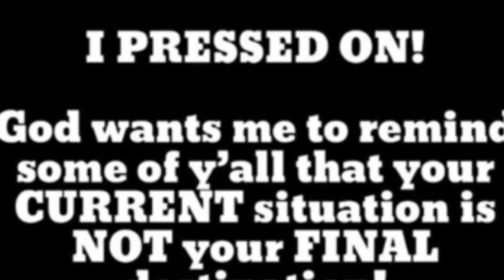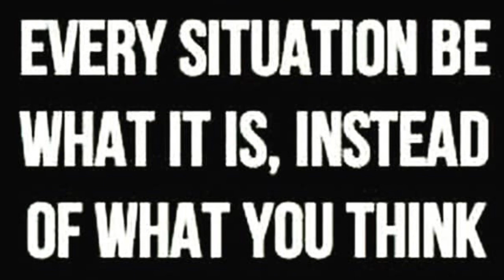I Pressed On(12/31/19)M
Motivation,2020 vision, see it for what it is,Know your self